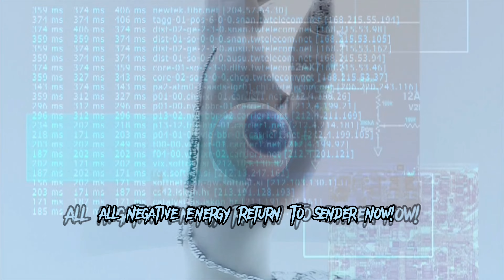EMS!⚡️🧲💯🧙‍♀️🪄 Chosen, Generational, wealth 144